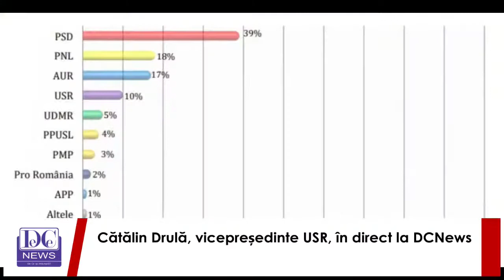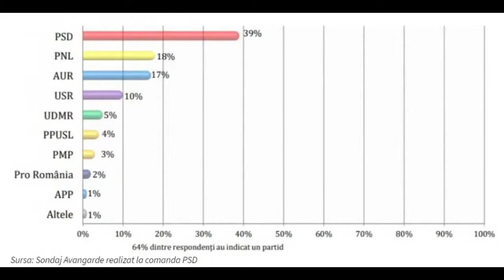Iohannis, din prieten în „fraudator” al USR. Drulă: A fost o țeapă pentru România. A păcălit